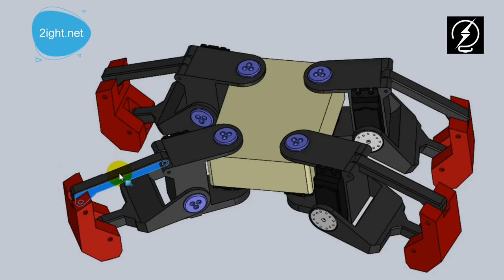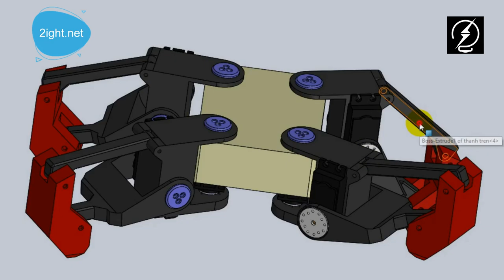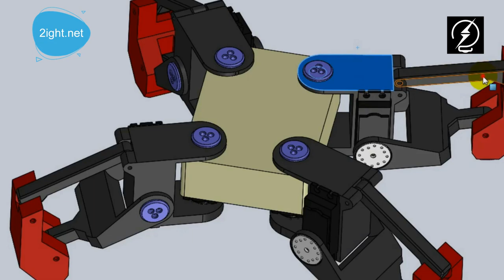Robocon 2019 News 1 - MR2 robot automatic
robocon 2019
robocon 2019 solution
robocon 2019 idea
robot 4 legs